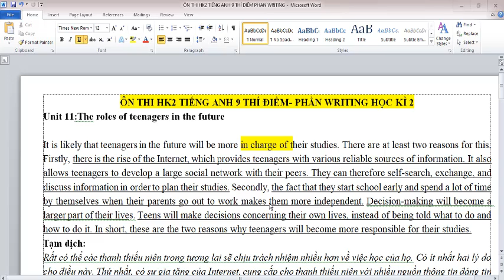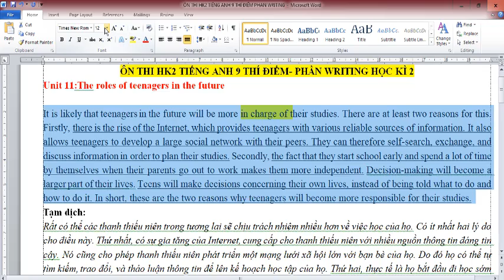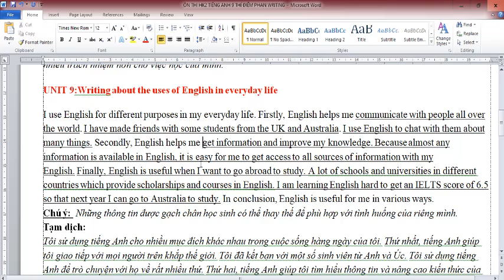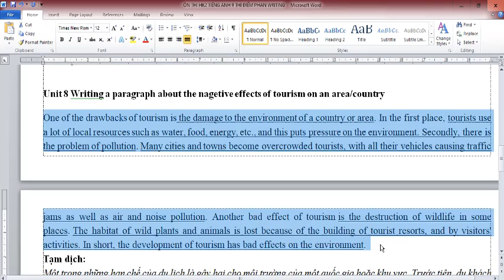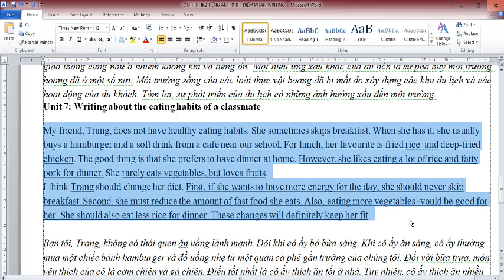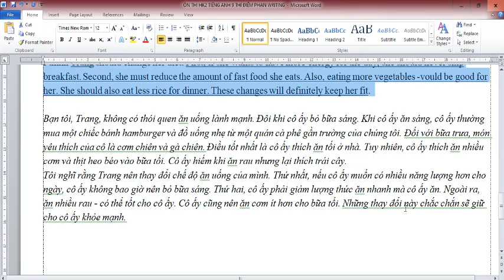Các bài viết Writing Thi HK2 Tiếng Anh 9 Thí Điểm (2020-2021)